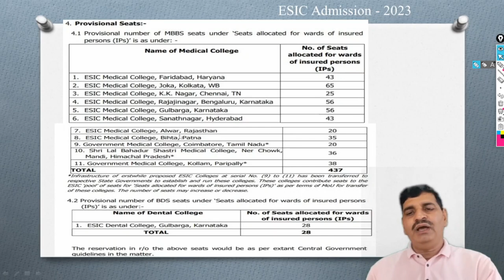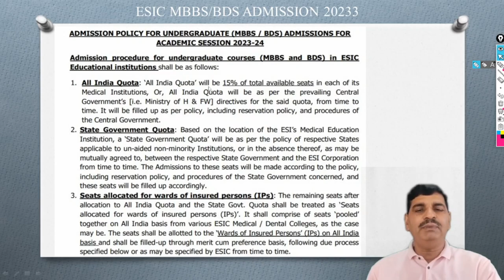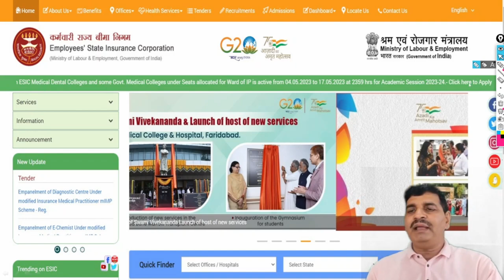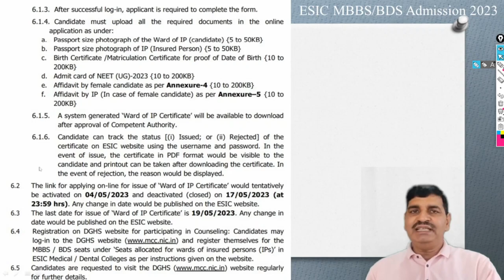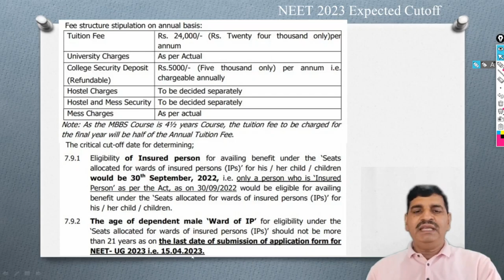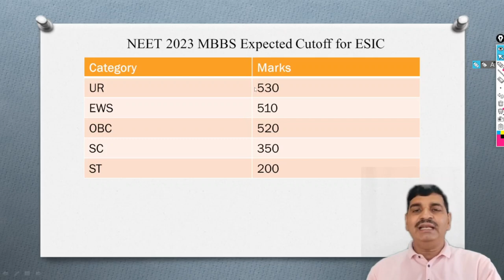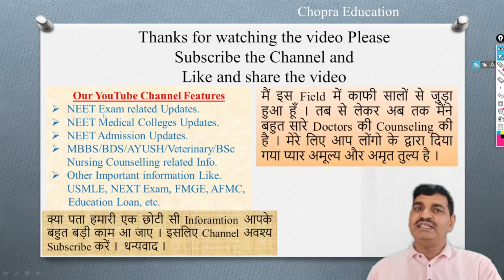ESIC MBBS admision 2023 certificate registration started !! Who are eligible !! how to apply? Cutoff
ESIC MBBS admission 2023 certificate registration started !! Who are eligible and how to apply? expected Cutoff